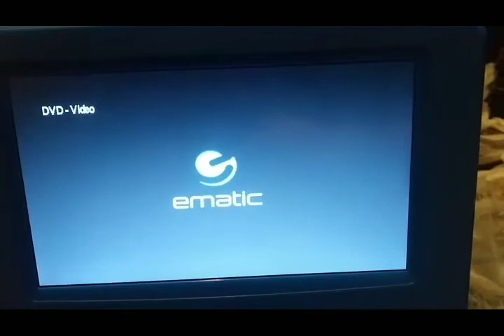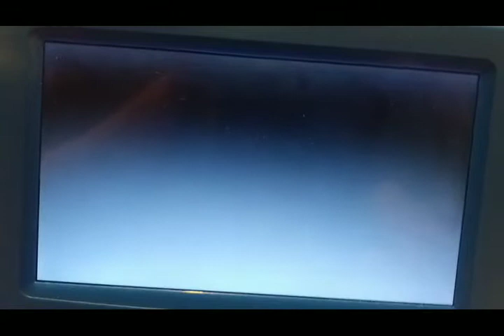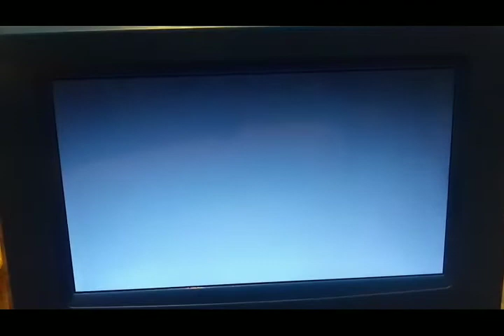Opening & Closing To One Last Thing... 2006 DVD